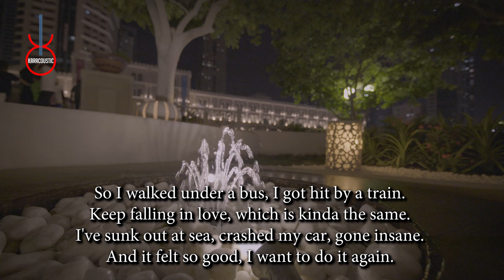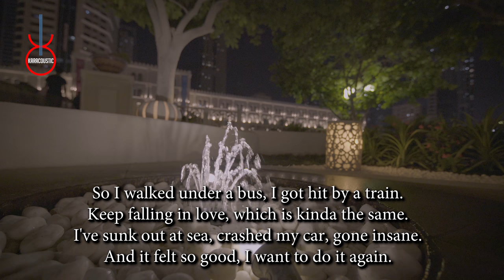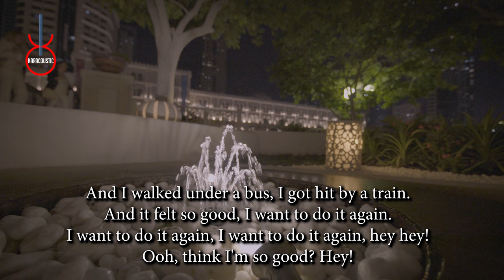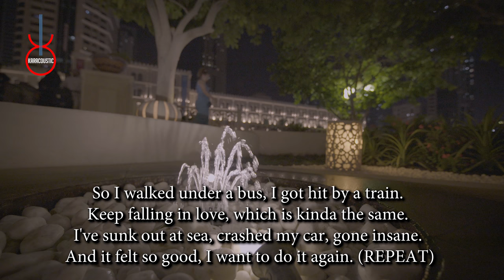Buses and Trains (acoustic karaoke) - Bachelor Girl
Buses and Trains by Bachelor Girl in acoustic karaoke version.